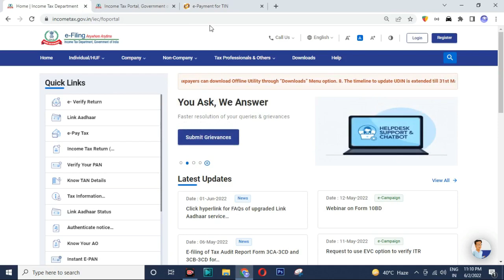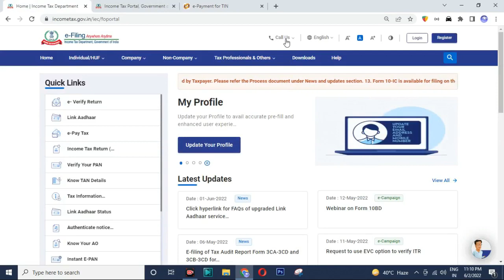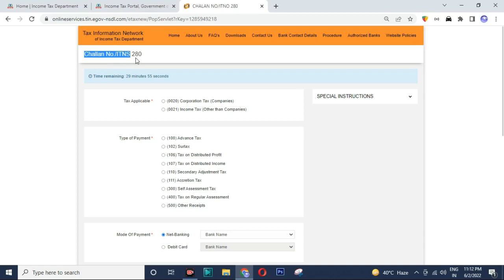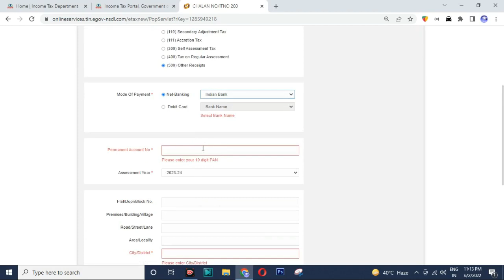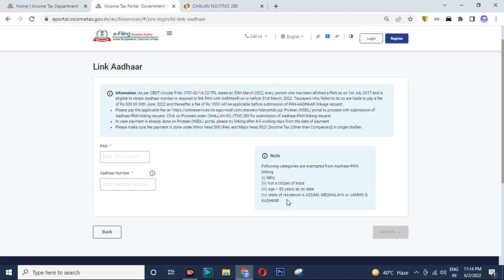Name mismatch case me Pan Aadhar link kaise kare 500 Charge Pay Kare aur link kare 2023